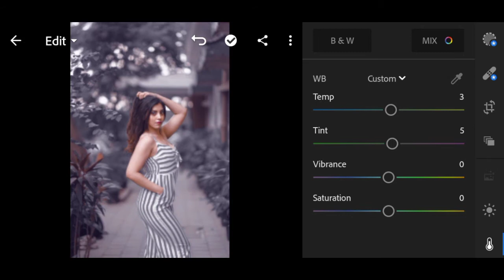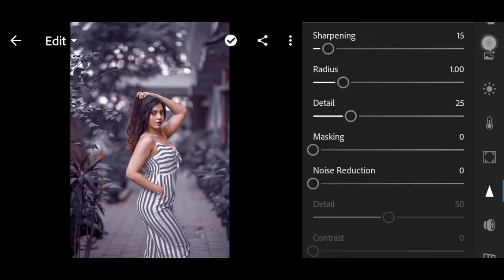Moody black / Lightroom tutorial / Siddhesh Edit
put this in your description:
Track: Rameses B - Can't Let You Go (feat. Florenza)
INCS Release